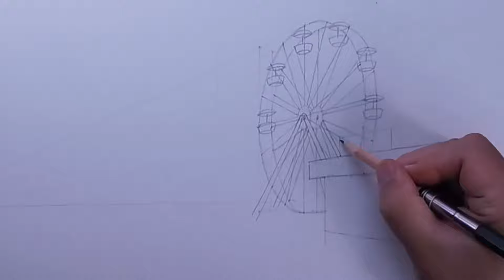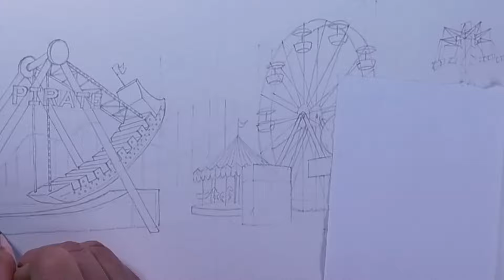How to Draw an Amusement Park in Perspective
How to Draw an Amusement Park in Perspective. Perspective speed drawing.

Media used: 2H, HB, 4B graphite pencils on medium surface paper 114 gsm

David
Conspicuum